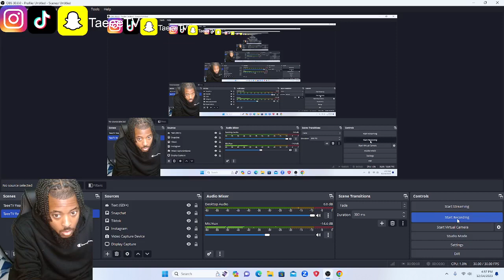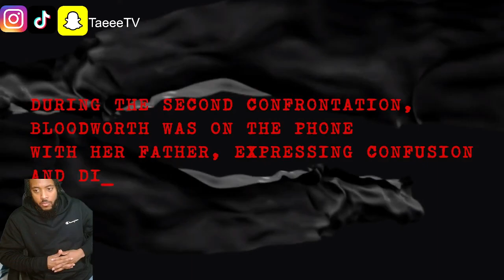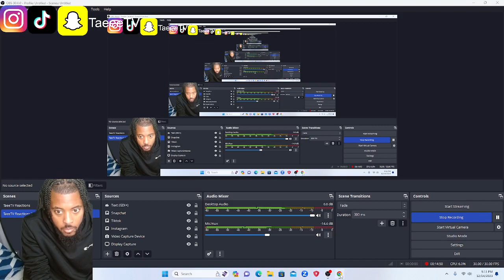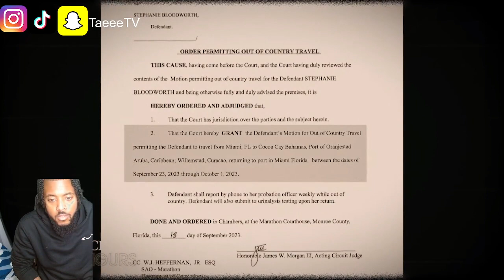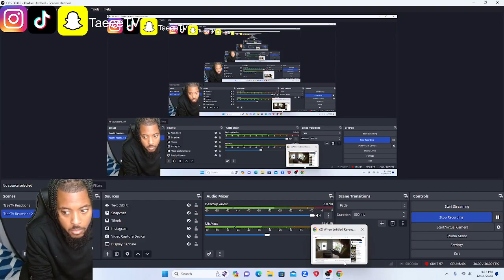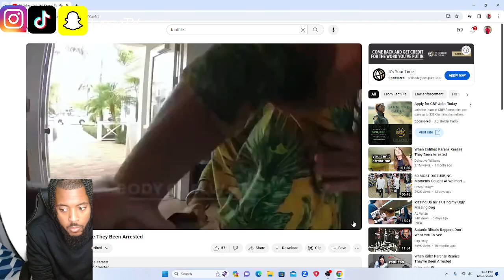When Entitled Karen's Realize There Wrong